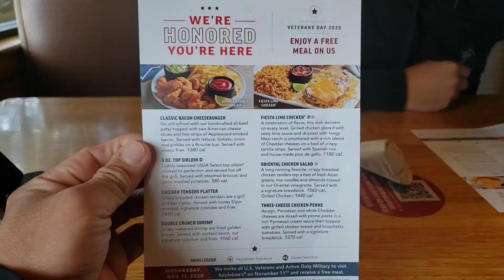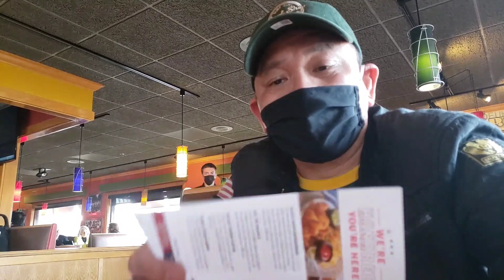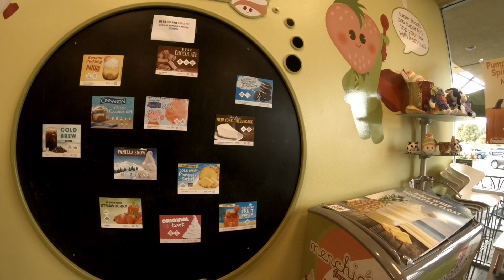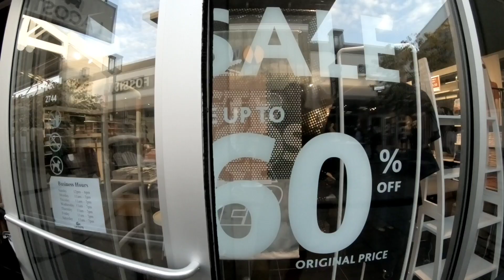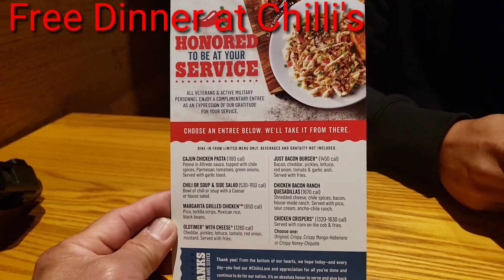MAHILIG SA LIBRENG | LUNCH | DESSERT | DINNER | Ron Blas Channel